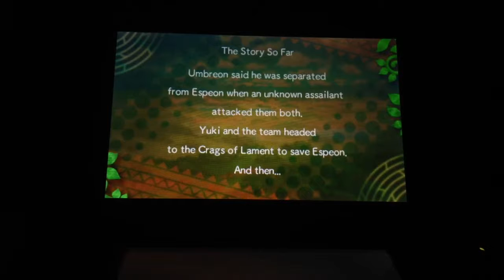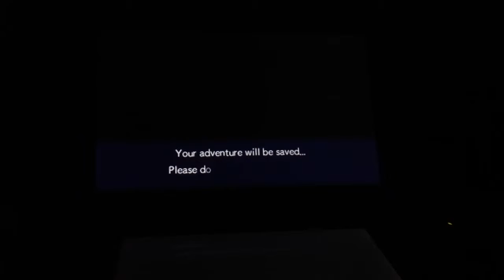PK MD GTI: ep 32 Save Espeon